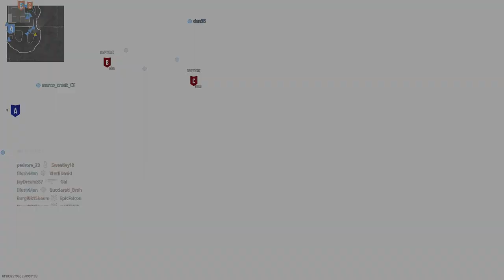Call of Duty: Vanguard ( Eagle's Nest - Domination )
Call of Duty Vanguard, multiplayer gameplay. No talk or commentary, just playing and fun.
Mostly play with STG-44